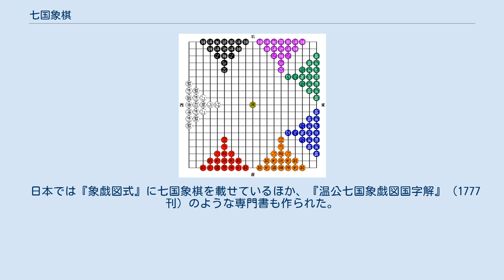七国象棋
七国象棋（しちこくしょうぎ、七国将棋とも）は、将棋類の一種であり、3人から7人で行うボードゲーム（盤上遊戯）の一種である。
シャンチーの変種の一つ。
司馬光の考案と伝えられる。
中国の戦国時代を模しており、各国の将は戦国七雄の国名となっている。
日本には江戸時代に伝わり、これを好んだ徳川家治の影響により短期間ながら流行した。
 以下は7人で対局する場合。
 3人から6人で対局する場合 余る国を同盟で結ぶ。
（合従連衡という） シャンチーと同様。
国によって色分けする。
秦は白、楚は紅、韓は朱、斉は青、魏は緑、趙は紫、燕は黒、周は黄。
 初期配置図 将（秦、楚、韓、斉、魏、趙、燕） 縦・横・斜めに何路でも進める（チェスのクイーンと同じ）。
駒を飛び越えることはできない。
取られると負けとなる。
 裨 斜めに何路でも進める。
 偏 縦横に何路でも進める。
 剣 縦横に1路進める。
 騎 縦横に1路進み、斜めに3路進む。
すなわち◆の位置に他の駒があれば、その方向には進めない。
 砲 縦横に何路でも進めるが、敵の駒を取るときは他の駒を一つ飛び越えなければならない。
シャンチーの包と同じ。
 弩 縦横斜めに5路まで進める。
 刀 斜めに1路進める。
 弓 縦横斜めに4路まで進める。
 行人 縦横斜めに何路でも進める。
他の駒を取ることは出来ず、他の駒に取られることもない。
障害物として使う。
 周 動かない。
どの国の駒でもなく、取ることも出来ない。
 沈津『欣賞編』（1513刊）辛集に収録している「古局象棋図」が七国象棋の初出である。
その跋によると王逸民が開禧丙寅（1206年）に刊行したとある。
王逸民は作者を司馬光と伝えているが、それが真実かどうかは明らかでない。
中国にはほかに晁補之が「広象戯」というチャトランガ系の創作ゲームを作ったことが知られているが、盤が19×19で、駒が98枚だったことを除いて、その具体的ルールは伝わっていない。
 日本では『象戯図式』に七国象棋を載せているほか、『温公七国象戯図国字解』（1777刊）のような専門書も作られた。